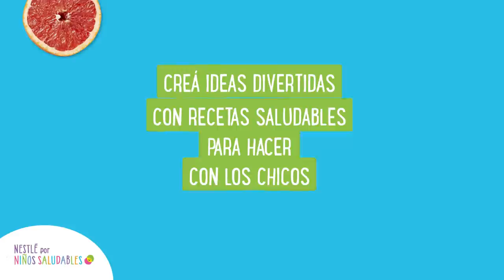¡Cociná con tus hijos! - Nestlé por Niños Saludables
Cociná con ellos recetas saludables con puré de papas MAGGI + vegetales.